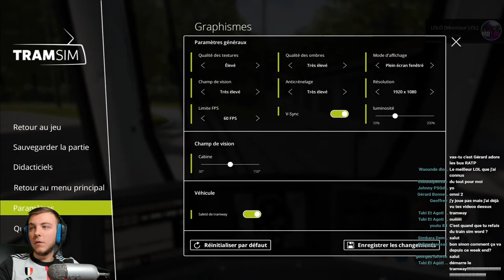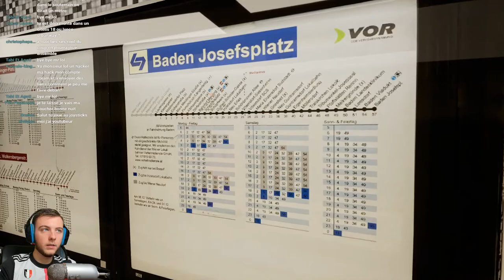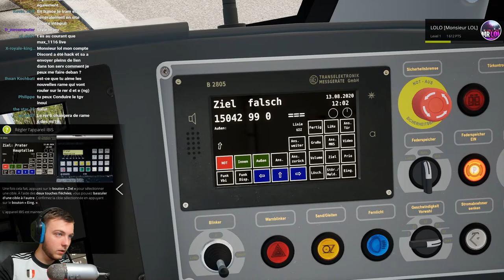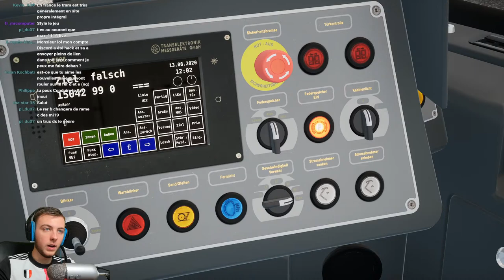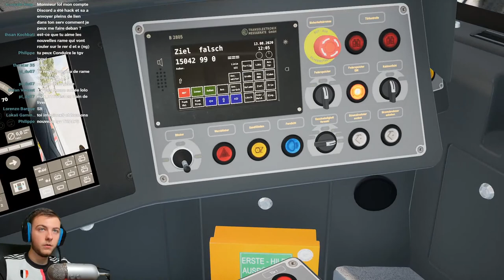🚋(REDIF-LIVE) SUR TRAM SIM !!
🔰Description🔰
Pour Commencer Voici Mon Serveur 🖤Discord Si Tu Veux Me Poser Des Questions !...

🎮PSN : MR-LOL-YTB

-☑️🔹STEAM: LOLO [Monsieur LOL]